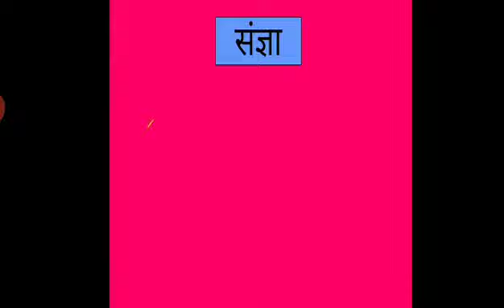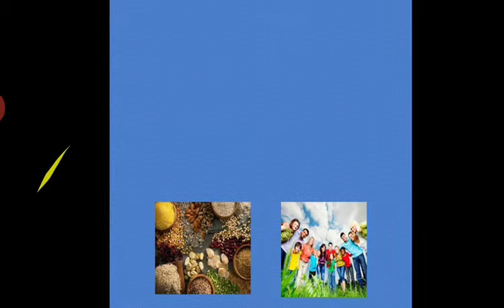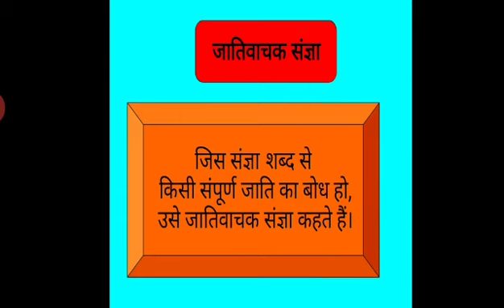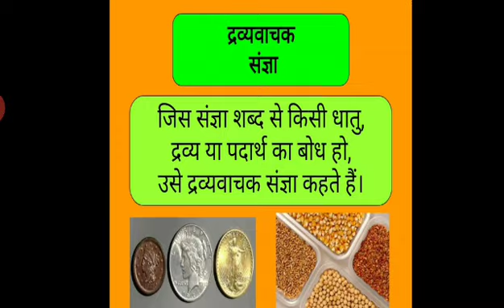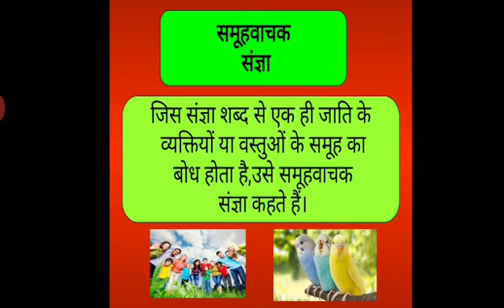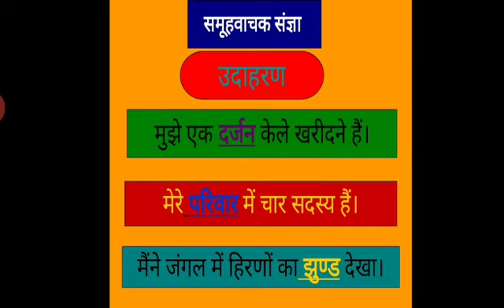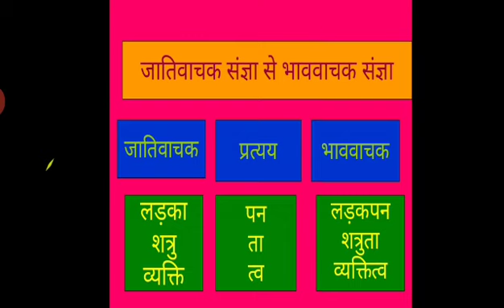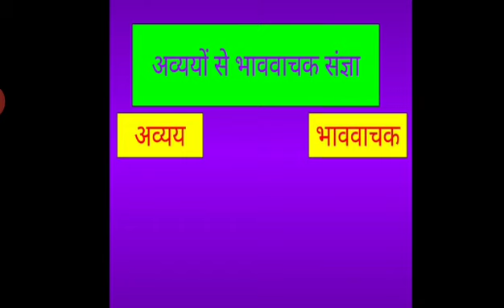Class 7 Hindi , व्याकरण संबोध संज्ञा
Presented by
Mrs. Anamika Pandey